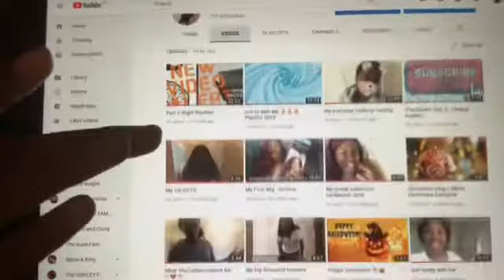1 year on Youtube 🎉🎉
Keep god first , thinking positive and found your dream

if you have question , comments below ! Get Active

other channel

I really hope you enjoyed it ! Don’t forget to SMASH THE LIKE BUTTON so that I know you guys are enjoying my video and keep motivating me to create more for you also please hit that subscribe button to join The SQUAD FAMILY Please let me know what you think of this Video in the comments below and also let me know any further video you would like me to make😎